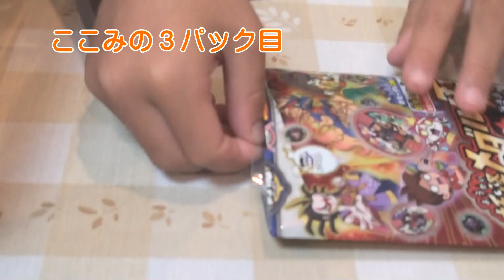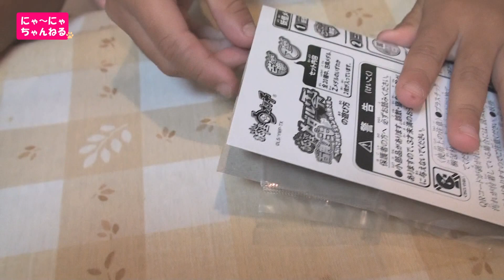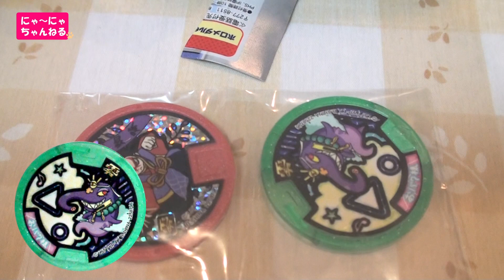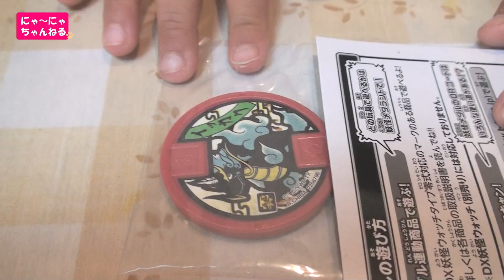妖怪メダル零 古典ノ弐～おいでませ！Sランク妖怪さま～ 箱開封！ロボノコゲット！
妖怪ウォッチ　妖怪メダル古典ノ弐～おいでませ！Sランク妖怪さま～を1箱開封します。キャンペーンメダルのロボノコ、ホロメダルの八百比丘尼、大ガマ、えんらえんら、土蜘蛛ゲットできました！
★Is subtitled. Press the button on the caption★
にゃ~にゃちゃんねる
ブログも見てね★